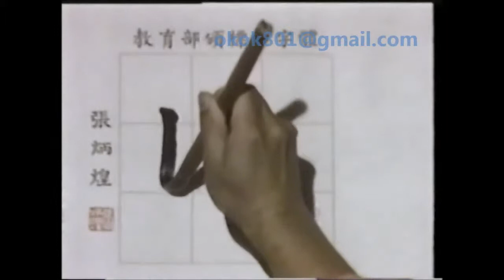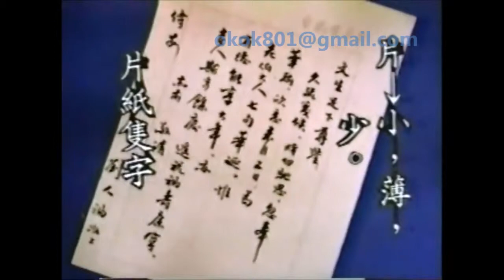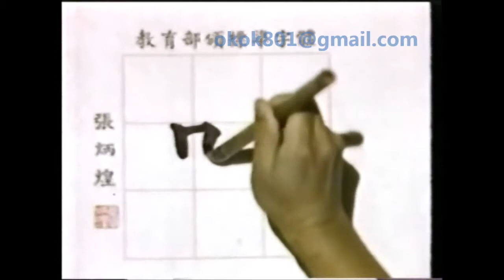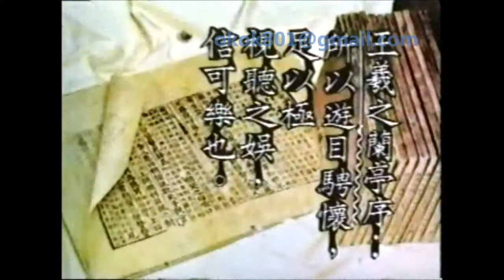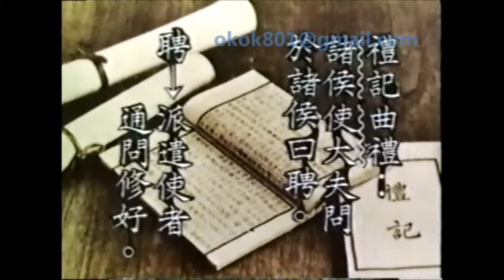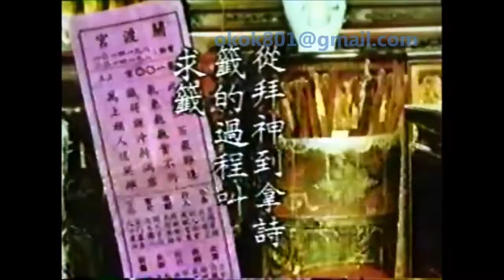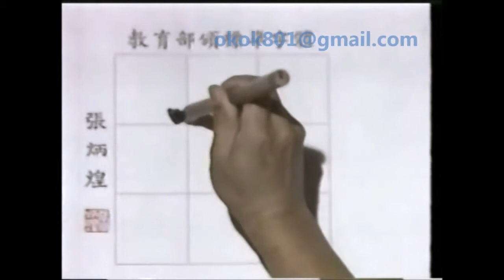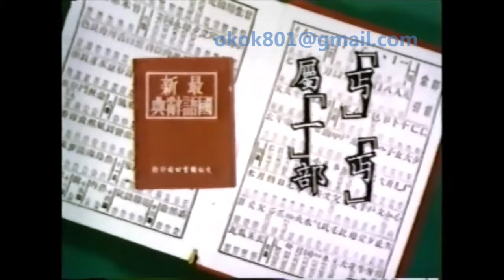☆經典的每日一字☆沈敬家「纖」